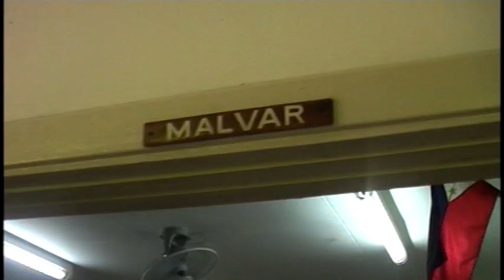Interviews with the first batch of Ateneo Junior High School students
The pioneering batch of Ateneo de Manila Junior High School students talk about what they're looking forward to (and what they're anxious about) in school year 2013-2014. This video was shot on June 5 & 6, 2013